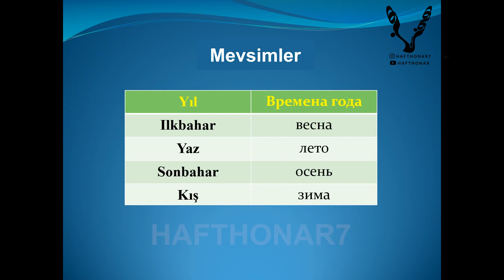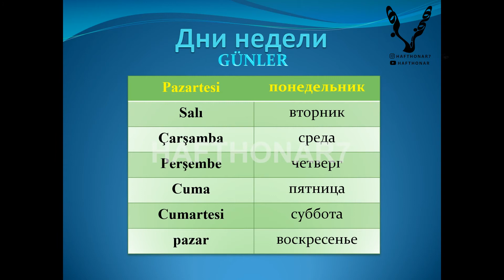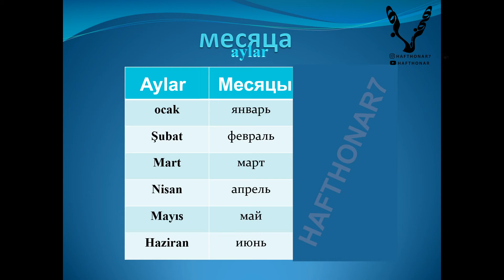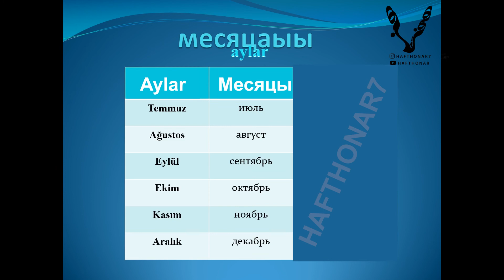Rusça'da renkler, mevsimler, günler, aylar, yıllar öğreniyoruz _ anadilden _ on altıncı ders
Bu videoda tüm günleri, ayları, mevsimleri, yılları ve ayrıca renkleri Rusça öğrettik.  Haftaların ve ayların isimlerini öğrenmek çok önemlidir ve bunu bilmelisiniz.  Rusçada en çok kullanılan kelimelerden biri olan bölümleri ve renkleri de öğrettik o yüzden videoyu sonuna kadar izleyip düşüncelerinizi bizim için yazmayı unutmayın.